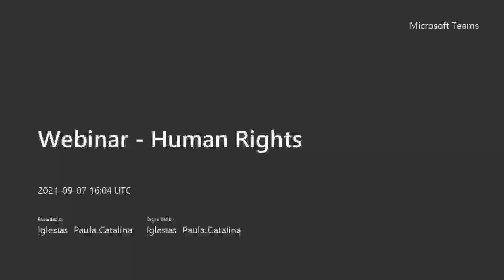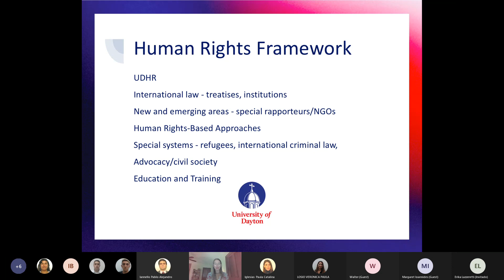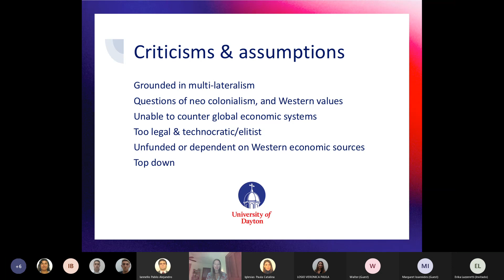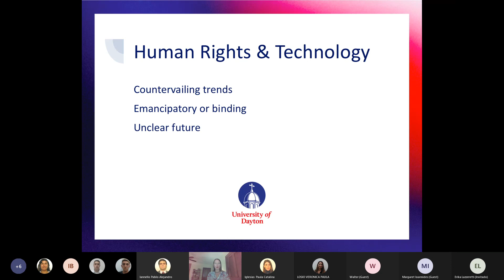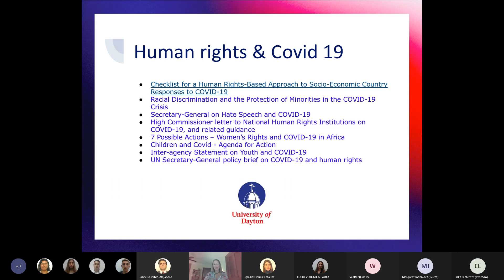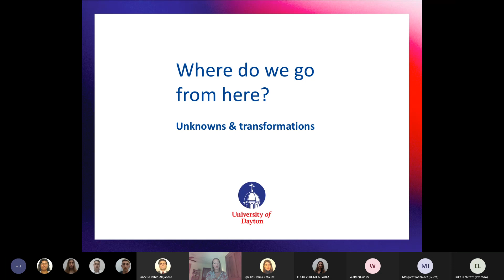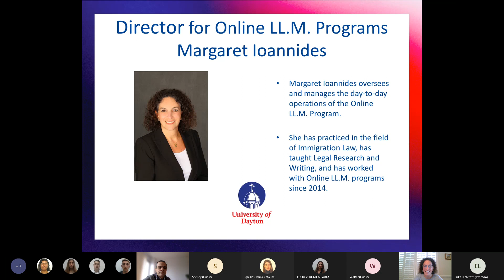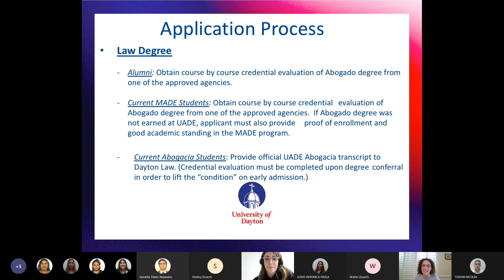Abogacía UADE - Human Rights - Prof. Inglis – University of Dayton (EEUU)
Compartimos el webinar sobre Human Rights, a cargo del Prof. Inglis (University of Dayton /EEUU)